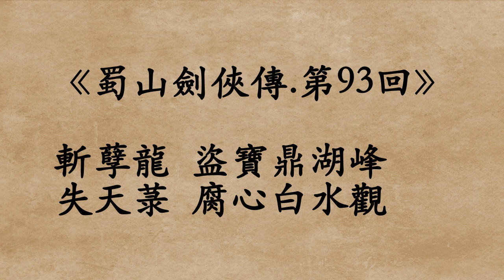《蜀山劍俠傳.第93回》還珠樓主 (粵語/廣東話)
斬孽龍
盜寶鼎湖峰
失天菉
腐心白水觀